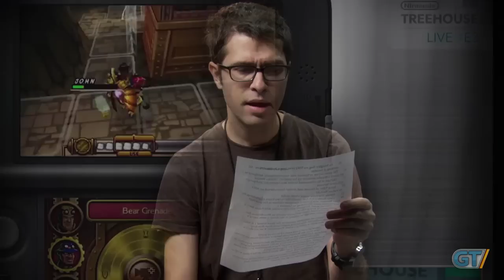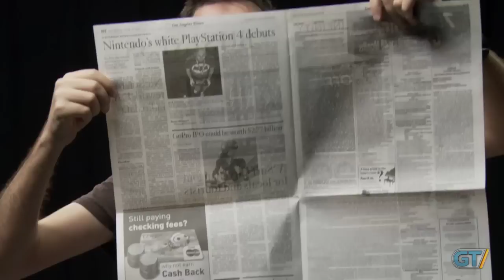Ryan Stevens - Errant E3 Thoughts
Ryan Stevens gives us 50 of his random thoughts about E3.

For all the latest videogame news, reviews and commentary check out